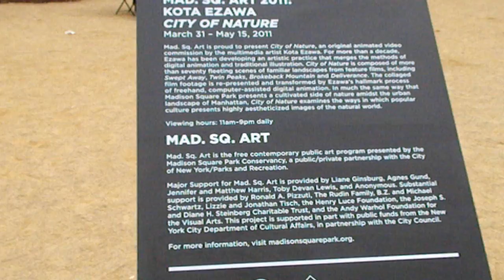Kota Ezawa - City of Nature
City of Nature by Kota Ezawa is an art exhibition at Madison Square Park in New York City with video animations on HD, which are essentially rotoscoped frame by frame from existing footage & are marked by a flattened, abstracted style vaguely reminiscent of paint-by-numbers kits. Ezawa's public art project Landscape as Actor in Madison Square Park has strung together scenes from more than 20 feature films—everything from Deliverance to Brokeback Mountain—showing depopulated settings in nature.